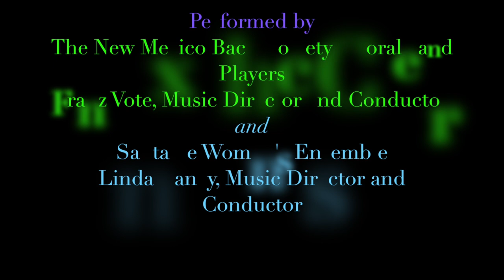Lo Lanu HaShem (Psalm 115) for women's chorus and instrumental ensemble (World Premiere 2019)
Here is the World Premiere of Aaron Alter's "Lo Lanu Ha-Shem" (a setting of Psalm 115) for Women's Chorus, Flute, Two Horns, Harp, Double-Bass and Tambourine, which took place on January 6, 2019 at the Immaculate Heart of Mary Chapel in Santa Fe, New Mexico by The New Mexico Bach Society Chorale and Players, and the Santa Fe Women's Ensemble.  The program included the performance of Brahms' Four Songs for Women's Chorus, Two Horns and Harp, Op.17, which has a similar instrumentation to "Lo Lanu Ha-Shem."
"Lo Lanu Ha-Shem" was awarded a Silver Medal (Outstanding Achievement) at the March 2019 Global Music Awards and won an Honorable Mention in the 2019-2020 American Prize in the Major Choral Works division.

For more information on "Lo Lanu Ha-Shem" and other works by Aaron Alter, please

The performers were:
Soprano 1:
Julie Kirk, Nancy Maret, Jennifer Perez and Camille Tierney
Soprano 2:
Esther Moses Bergh, Cammy Cook, Amy Gross and Connie Romero
Alto 1:
Christine Keightley, Sue Katz, Connie Marks, Susan Phillips and Jacqueline Zander-Wall
Alto2:
Mickey Bond, Trish Henning, Kehar Koslowsky and Chris Wismer

Linda Marianiello, flute; Naomi Alter, harp; Michael Walker and Katelyn Benedict, horns; Jim Sowards, double-bass; Aaron Alter, tambourine
Franz Vote, Conductor